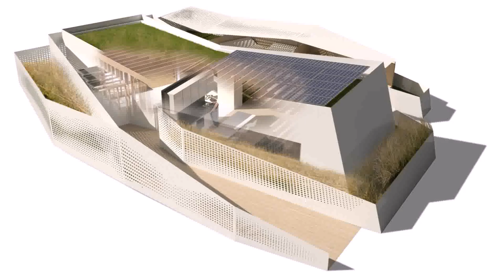Small House Design Plans 3d - Gif Maker DaddyGif.com (see description)